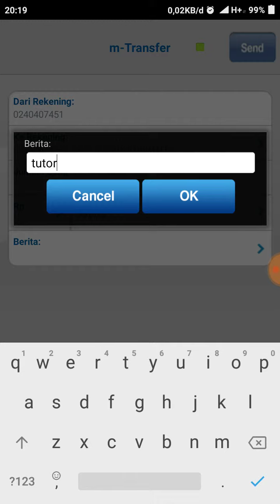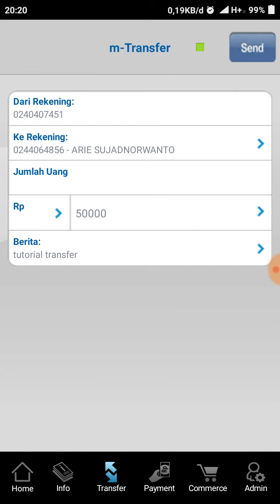Cara Mudah Transfer Menggunakan Mobile Banking BCA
Cara Mudah Transfer Menggunakan Mobile Banking BCA - Halo temen-temen, sudah tahu kan cara transfer menggunakan atm bca, atau i banking bca dengan nama klikbca dan sms banking plus mobile banking di androidnya, nah kali ini saya ingin share sebuah video tutorial tentang bagaimana cara transfer uang di mobile banking bca ya, mudah sekali koq, yok kita lihat sama-sama.